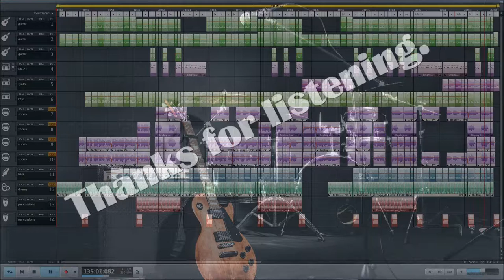Replay. (Magix music maker) Free music.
Using the soundpool Rock "Replay" from Magix music maker, i created  a rock song.
This is a soundpool i use very often. Great guitars.
Dankeshön Magix.
Pehsps you have noticed, lately i am "exploring" my new soundpools and having loads of fun doing that.